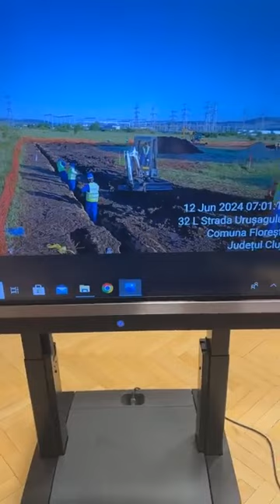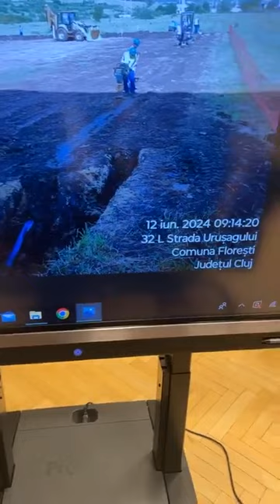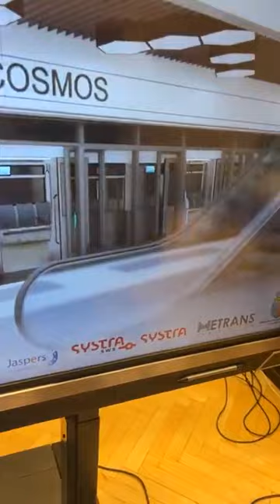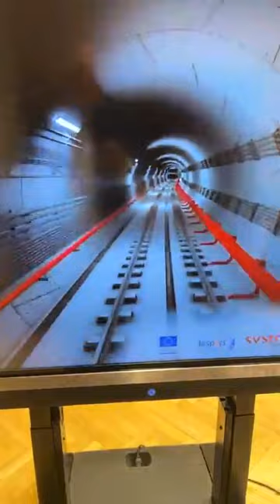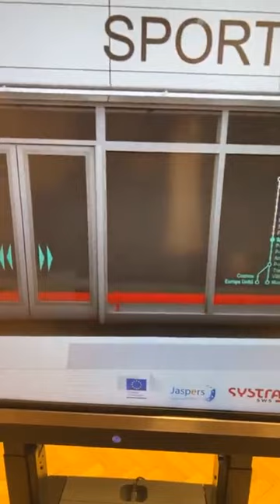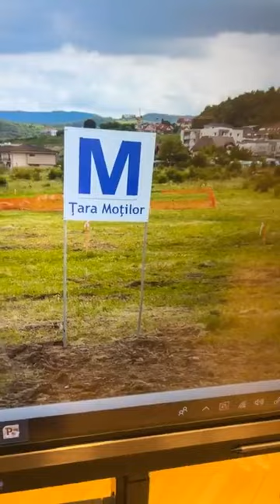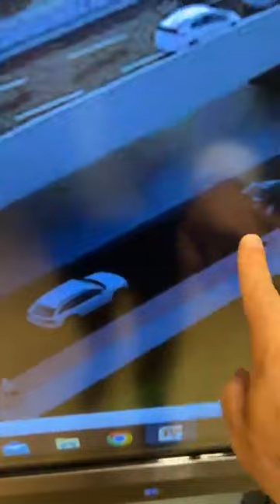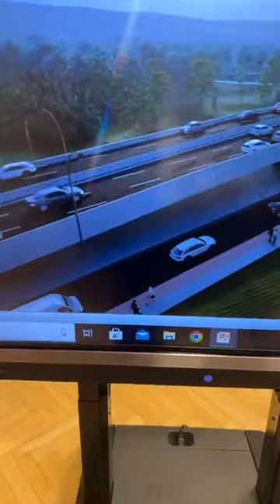Emil Boc: Vă mulțumesc frumos pentru încredere!